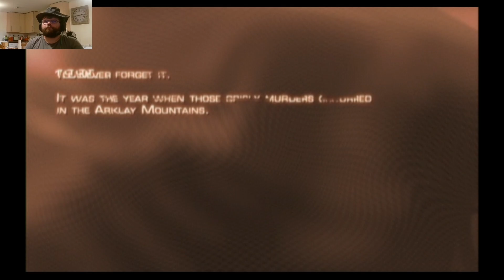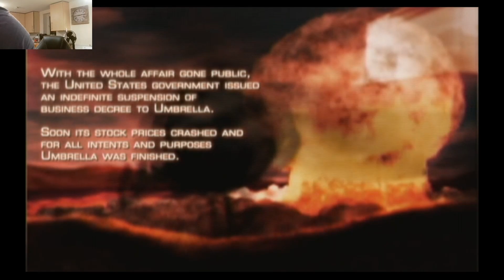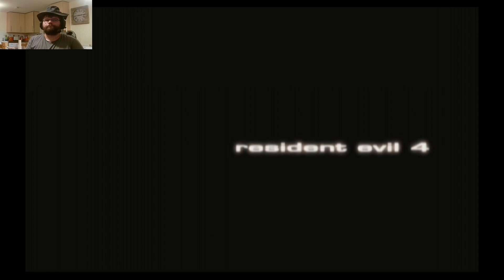Resident Evil 4 (Wii) part 1 - More of a Poker man myself...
So, why have I chosen Resident Evil 4 as the debut for the series on my channel?. yes. Well I've only actually ever beaten 4 & 7, I don't really feel like sh*tting myself on camera though so thought 4 would be a better choice🤣. That and I managed too procure a Wii version of the game, I've heard great things about this edition of the classic adventure and look forward to missing enemies with a shotgun despite pinpoint accuracy capabilities.